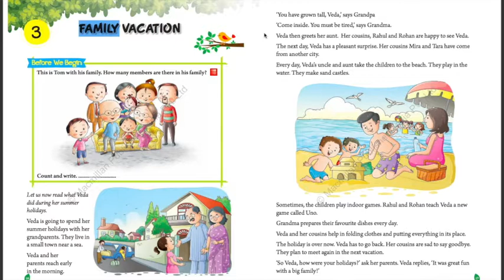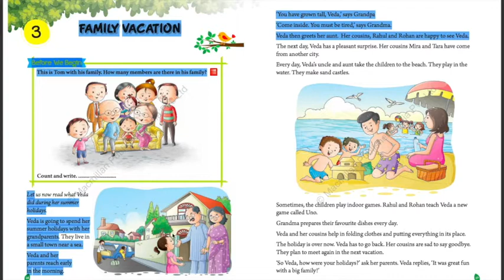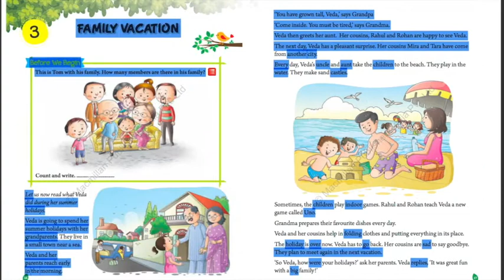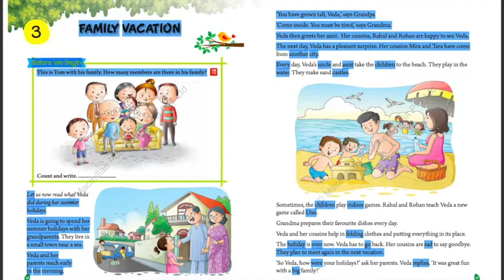GREEN LEAF [EVS] | CLASS - 1 | CH - 3 | PART - 1